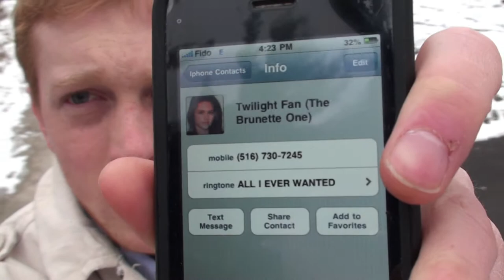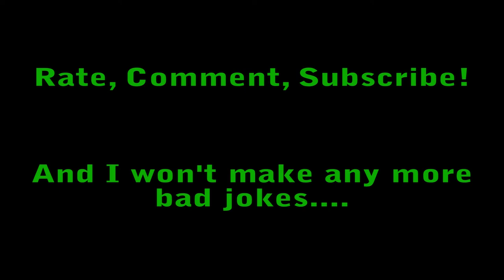MALE MODELS ARE FAKE AND GAY !!?!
Heh. Or maybe they're just on to something?

Let me know what you thought of the video!

Written & Performed by:
Derek R. Audette - © MMVII (Socan)

TheBloomShow E6